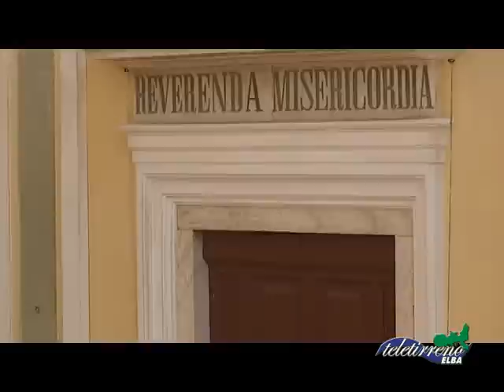Tornano a suonare le campane della Misericordia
Eseguito un importante restauro al campanile della Chiesetta di Salita Napoleone, uno dei simboli del centro storico di Portoferraio